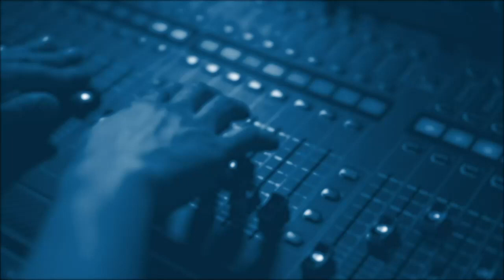Кирилл Задов: Будет ли вторжение на Тайвань?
Boutique Politic:
Увеличение срока службы в армии Тайваня.
Переговоры в Москве министров обороны Турции и Сирии.
Новое правительство Израиля.
Эфир от 28 декабря 2022.